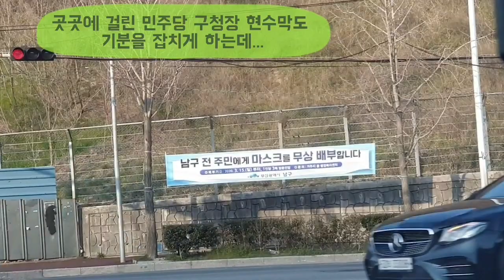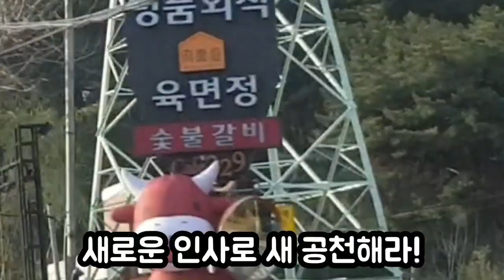최석태 방송, CST-TV 905편) 문갑식의 일갈, "공병호의 정체가 뭔가? 미래한국당은 해산하라!" 차를 몰며 문갑식 방송 내용에 맞장구를 친다. 열받네.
문갑식의 일갈, " 공병호의 정체가 뭔가? 미래한국당은 해산하라!" 차를 몰며 문갑식 방송 내용에 맞장구를 친다. 열받네.